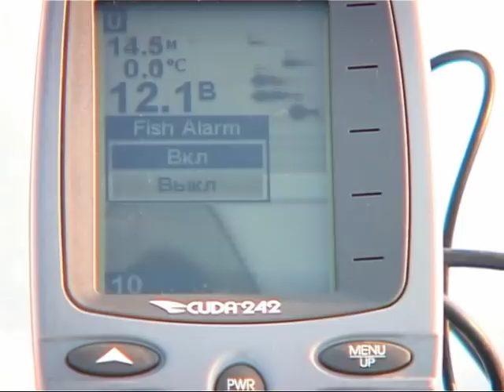"Айда на рыбалку!"-3("Глухозимье")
Рыбалка в глухозимье.Февраль и рыбалка